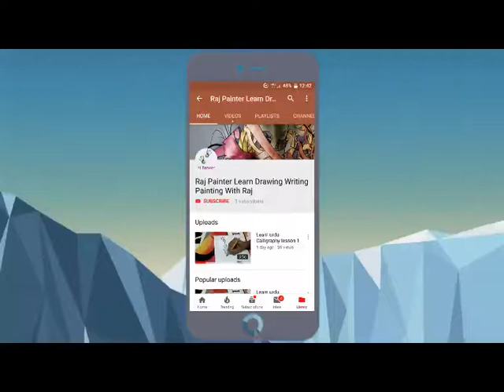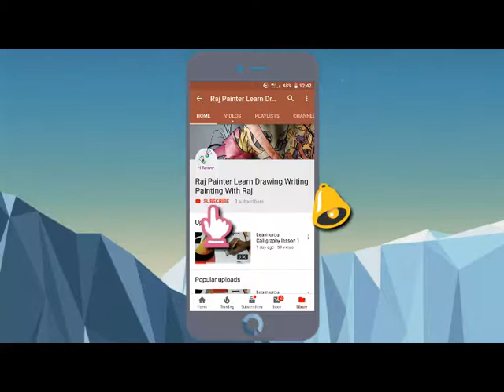How to draw girl shoes 3D - How to draw girl shoes | shoe coloring pages | learn colors for girls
Video how to draw feet wearing high heels - Findclip How to Draw Feet Step by Step - YouTube Drawing People, Learn To Draw

Learn HOW TO DRAW A PAIR OF SHOES in less than 3 minutes

i am sure this will be one of the best drawing video to teach you how to draw ballet shoes on feet..